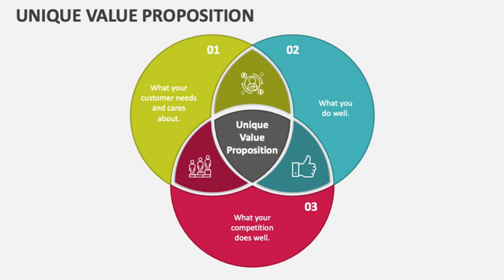Value Proposition: term pronunciation, define, explain with example, pictures I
Business and marketing terms

Value Proposition: term pronunciation, define, explain with example, pictures I Value Proposition I